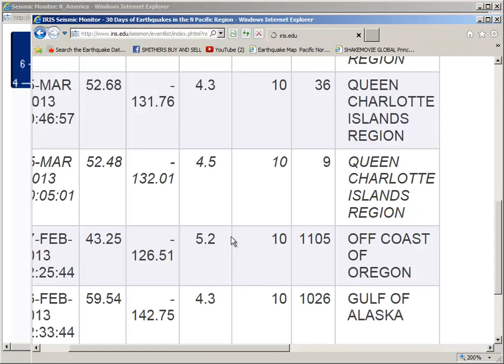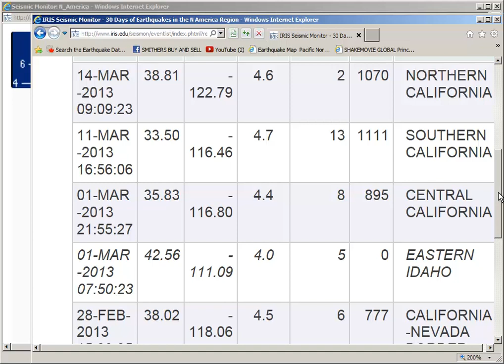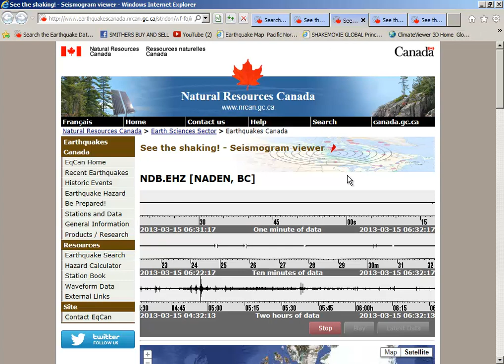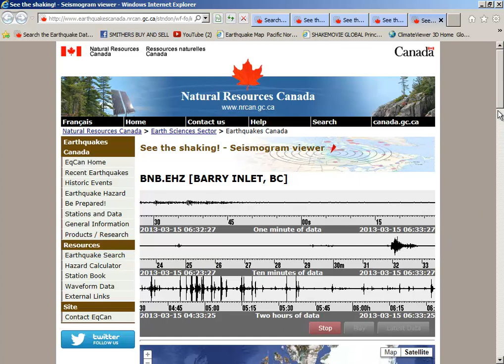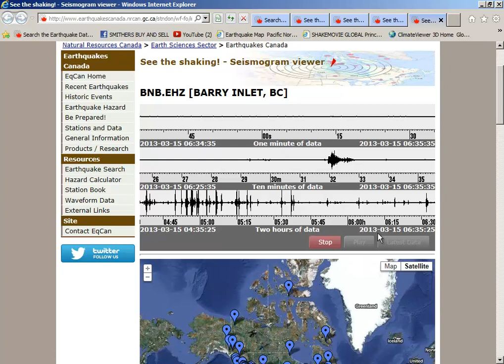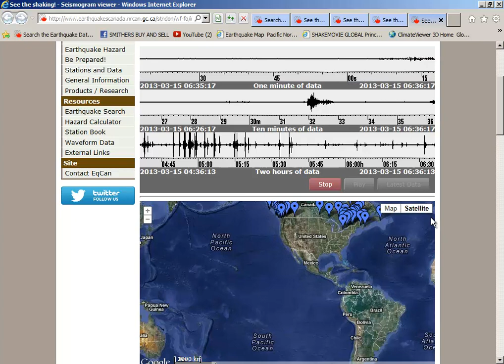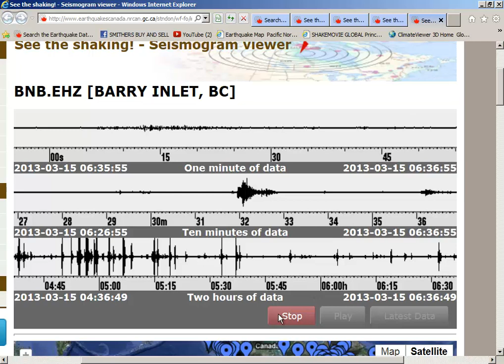CANADA`S EARTHQUAKE REPORT MARCH 14 2013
SMALL QUAKES BC WEST COAST
MORE QUAKES CAL. COAST
176 QUAKES 2+mag  IN CANADA IN LAST 30 DAYS